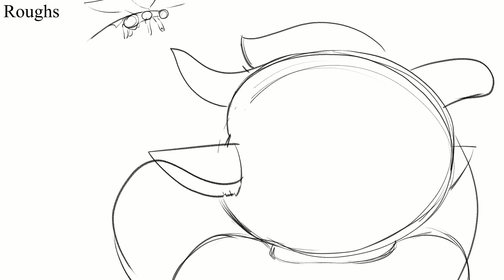MAP - Giants [Part 32]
Nouvelle animation ! Je suis très fière de celle-ci car j'ai tenté de nouveaux trucs et mes décors ressemblent enfin à quelque chose ! J'ai un poil galéré pour le moment où Pluviou se transforme en dragon et tout l'effet de chute avec la perspective mais au final je trouve que je m'en suis plutôt bien sortie.

OCs : Pluviou & Flash
Logiciels : Clip Studio Paint EX (animation), DaVinci Resolve (montage)
Temps passé : plusieurs semaines